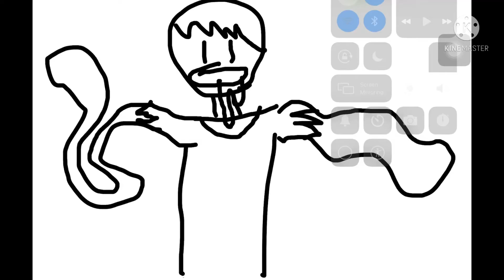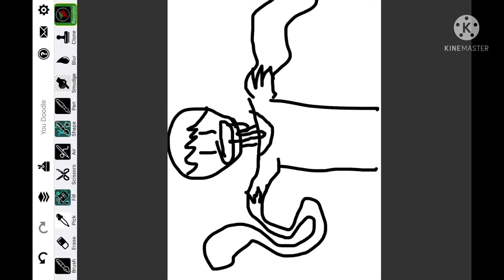I LOVE CHICKEN NUGGETS! (Original)